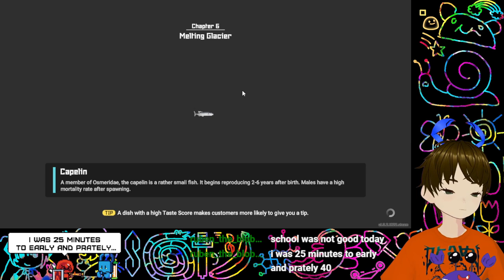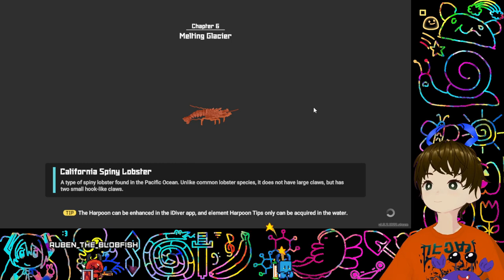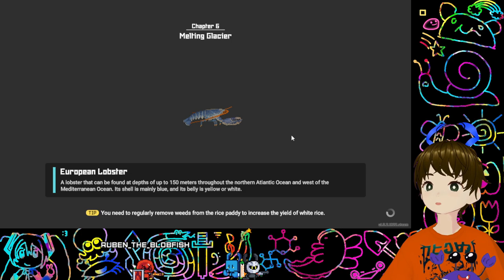Dave the Diver (Part 14)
Frankly, this VOD isn't worth watching. I almost forgot to upload it. The next part should be the climax, though, so look forward to it!